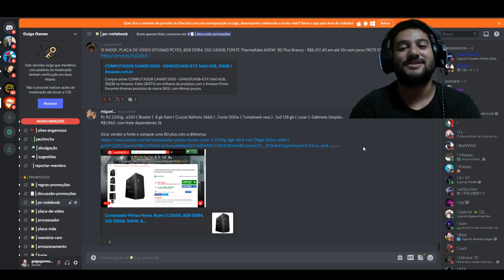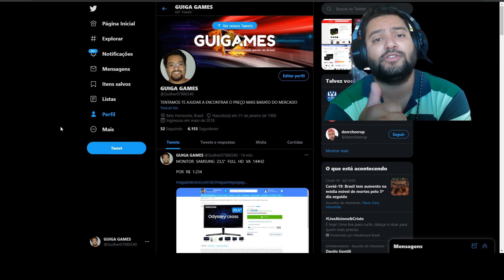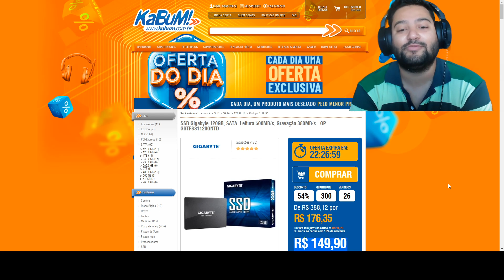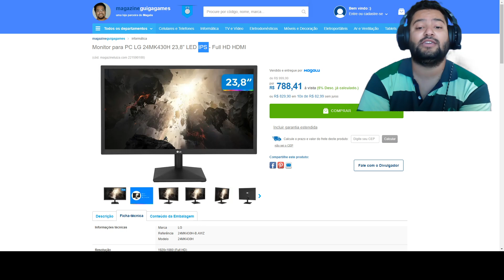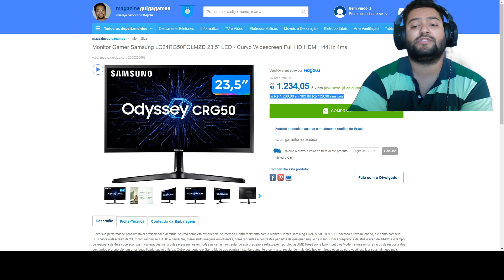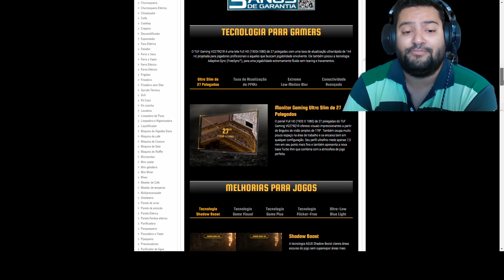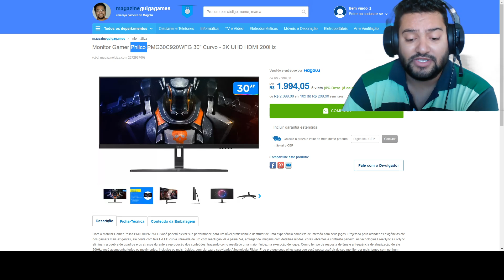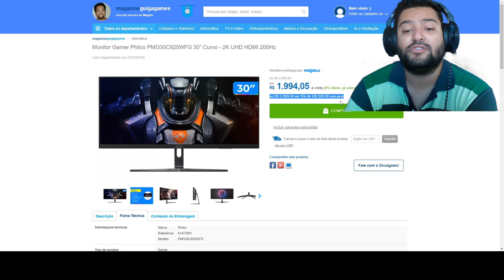Promoções Hardware 22/05: LIVE HOJE 18H + MONITORES NO PREÇÃO E KABUM ARRASANDO SSD 120GB POR R$ 149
00:00​​​​​​ - INTRO
00:26 - SOBRE O SORTEIO DO DAYS GONE
01:01 - LIVE COM GUIGA HOJE 22/05 COM SORTEIO AS 18 HORAS
01:22 - SSD GIGABYTE SATA 120GB
02:16 - SOBRE A MAGAZINE GUIGA GAMES É SEGURO ?
02:39 - MONITOR LG 24" FULL HD IPS 75HZ
03:18 - MONITOR SAMSUNG 23,5" FULL HD CURVO VA 144HZ
04:37 - MONITOR AOC HERO G2 24" FULL HD IPS 144HZ
05:07 - MONITOR ASUS TUF 27" FULL HD 144HZ
06:31 - MONITOR PHILCO 30" ULTRAWIDE 2K VA 200HZ